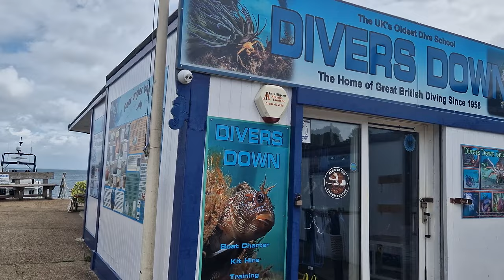LRF Fishing: Multi Species Session - 12 Species Including Black Bream, Baillons Wrasse & More!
My Best Session To Date! 12 Species, 4 of which were "LRF Specials" in this session at Swanage and Weymouth. Myself and @DevonLerfer headed to fish Swanage Pier, with the hopes of catching a Baillons Wrasse. What followed was the best days fishing if ever had! Catching Baillons and Dragonet from Swanage. Then, after getting to Weymouth I had Black Bream and a surprise Leopard Spotted Goby to round off the perfect session! These were alongside all of the other more normal species. Great Day!

0:00 - Intro
0:20 - Session Intro
0:55 - Swanage Pier
12:45 - Weymouth
18:00 - Session Summary
19:05 - Outro